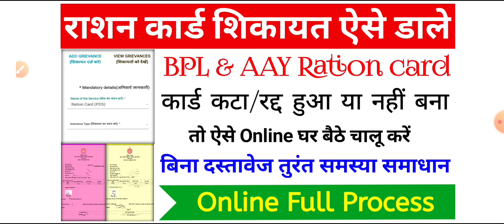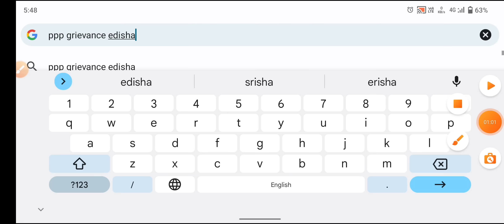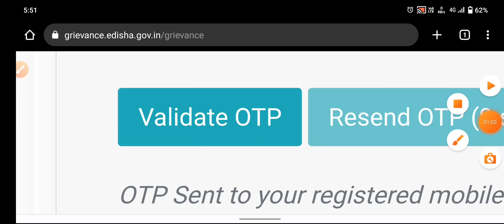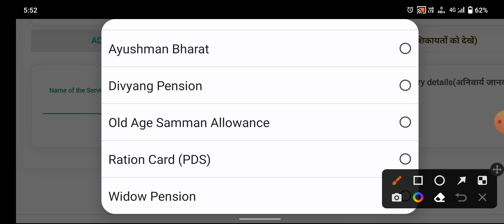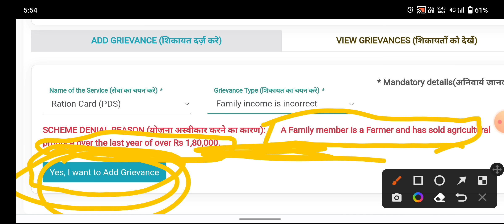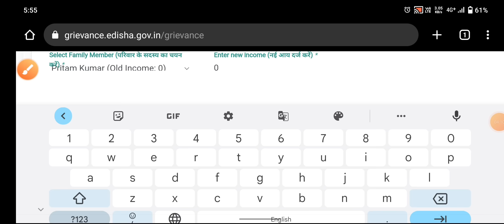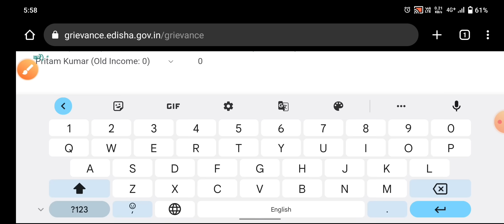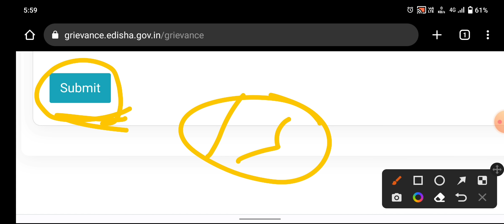राशन कार्ड कट गया दोबारा चालू कैसे होगा | Ration Card Banvane Ke Liye Shikayat Kaise Dalen | BPL AAY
Yours Query:-

1) राशन कार्ड दोबारा चालू कैसे होगा
2) बीपीएल कार्ड कब बनेंगे
3) बीपीएल सूची जारी कब होगी
4) BPL list kab tak Aaegi
5) BPL Ration Card new update
6) BPL Ration card list
7) Puri Haryana Mein ration card kab banenge
8) ration card banne ke liye niyam aur sharten
     kya rahenge
9) BPL ration card kiska Banega
10) BPL ration card Banega ya nahin Kaise Pata
        Karen
11) BPL  ration card news Haryana
13) family ID se BPL card check kaise karen
14) BPL status check kaise karen
15) BPL card 2023
16) @bplharyna
17)
18) @bplrationcardharyana
19 ) Haryana ki nai detail Ration card list Kaise
        Dekhen
20) Haryana BPL Ration Card new update

Ration Card check karne ka Karan Pata kaise karen
बीपीएल और अंत्योदय योजना परिवार राशन कार्ड में क्या अंतर है
bpl haryana
bpl card
haryana file
ration card haryana
bpl
bpl card kaise check kare
bpl full form
bpl list
new update
pc
kata hua ration card Kaise Dobara chalu hoga
ration card status check kaise karen
aay ration card status
bpl ration card activate or not status check kaise karen
is mahine ration Kaise milega
Ration Card Haryana new update